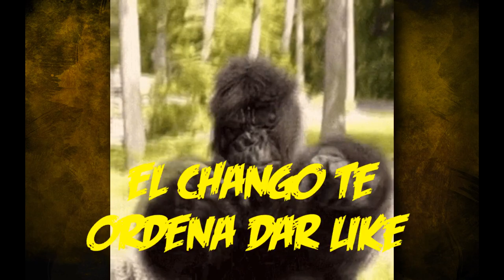EASTER EGG COFFIN DANCE! OBTEN ARMA LEGENDARIA Y JUGGERNOG GRATIS EN DIE MASCHINE!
Cancion del Intro:
Song: Zukira feat. Croobz - Freakshow [Concordia Recordings]